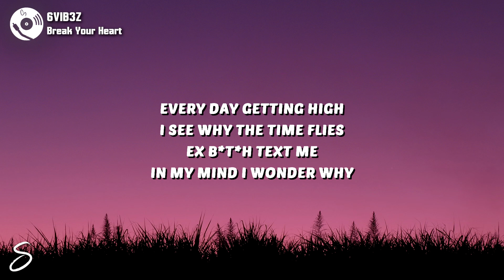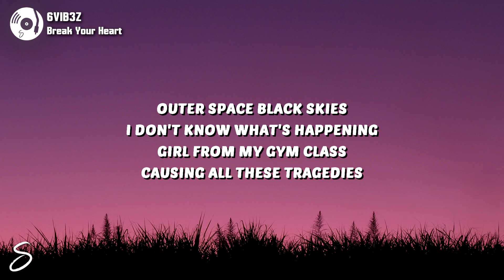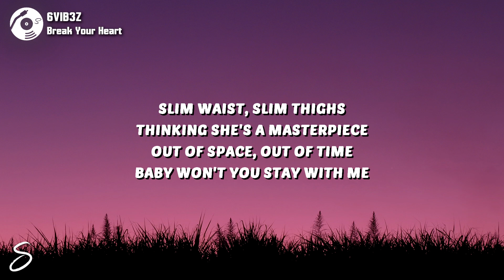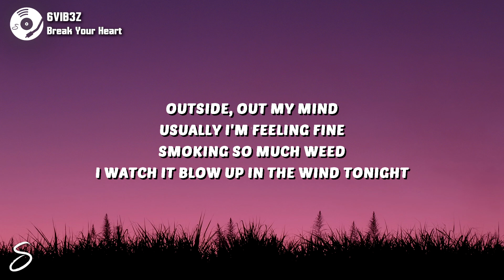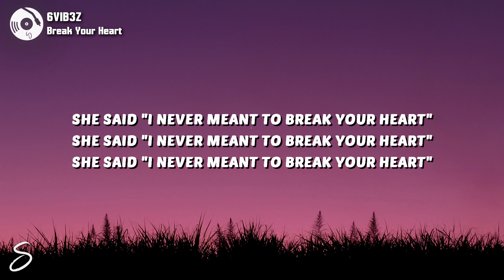6VIB3Z - Break Your Heart (Lyrics)